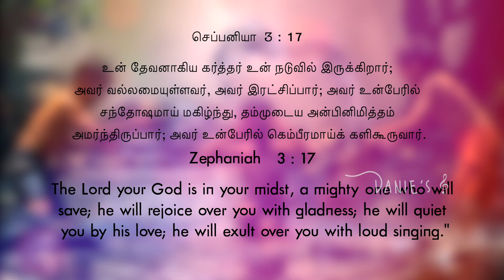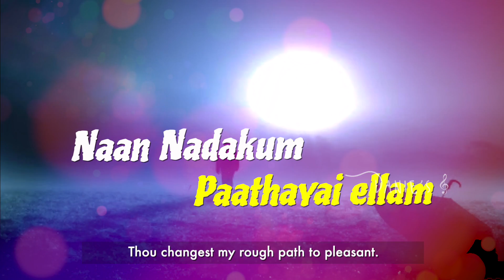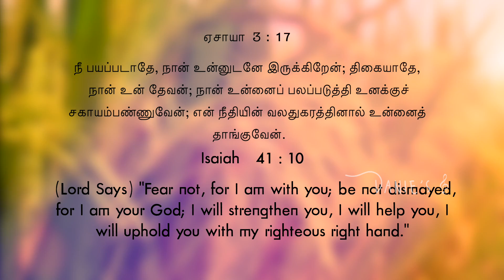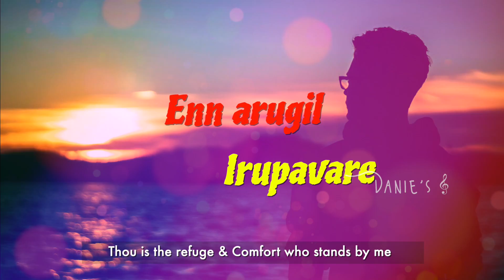Neer Enodu | நீர் என்னோடு | Daniel Mohanraj | Praiselin Stephen | Giftson | Christian Song 2020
Danie's Musical Presents Neer Enodu - நீர் என்னோடு - 05th Oct 2020

Scroll down to check the Lyrics in English & Tamil.

Very Special Song to the Glory of our Lord.

Credits :
Lyrics & Tune
Daniel Mohanraj

Vocals
Praiselin Stephen

Music
Giftson

Rhythm Programming- Giftson & Vijay Priyan
Flute & Sax - Livin Prabhu
Bass Guitar - Anns D Yahin

Vocals Recorded at Seven Media, Coimbatore by Dharanee Dharan.
Coordinated by Johanson Stephen

Mix & Mastered by Mephy @ JG Audio Lab

English Subtitles
Jose & Valencia Jose, Malaysia

Lyrical Video
D.S Prabhu

நீர் என்னோடு இருந்திடும்போது குறையெல்லாம்  மறைந்திடுமே
நீர் என்னோடு இருந்திடும்போது தடையெல்லாம்  அகன்றிடுமே - 2

அடைக்கலமே ஆறுதலே என்னருகில் இருப்பவரே -2

நீர் என்னோடு இருந்திடும்போது தடையெல்லாம்  அகன்றிடுமே -1

When Thou are with me, all my failures will disappear
When Thou are with me, all my obstacles will be vanished - 2
Thou is the refuge & Comfort who stands by me  -2
When Thou are with me, all my obstacles will be vanished - 1

(1)

நெருக்கத்தின் மத்தியிலும்  துணையாக  வந்தீரே
நிந்தைகளின்  பாதையிலும் கரம்பிடித்து வந்தவரே
நான் நடக்கும் பாதையையெல்லாம் சமமாக மாற்றுவீரே - 2
நீர் மட்டும் போதும் இயேசுவே
                              -நீர் என்னோடு

(1)
Thou were my companion even through the stormy path,
Thy hands had never forsaken me even through slander,
Thou changest my rough path to pleasant.
Thou alone is sufficient for me, Jesus!
                    Chorus- When Thou are with me.

(2)

நான் நினைத்த காரியமெல்லாம் தடைபட்டு நின்றாலும்
தோல்விகளின் மத்தியிலே  நான் தனியாக சென்றாலும்
நீர் எனக்கு தருவதையெவரும் தடுத்திடவே முடியாதே  - 2
ஒரு வார்த்தை சொல்லும் இயேசுவே

(2)

Even though all my plans were hindered and stalled,
Even if I walk alone amid of failures,
None can cease your blessings.
Thou word is plenteous, Jesus!